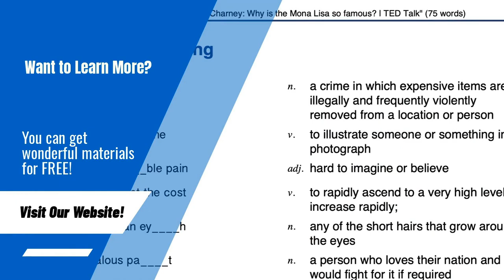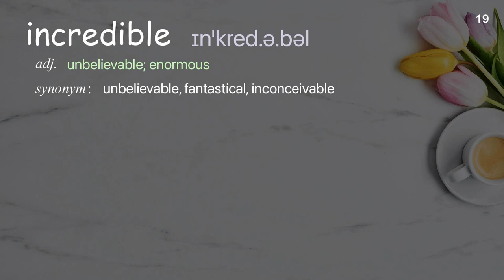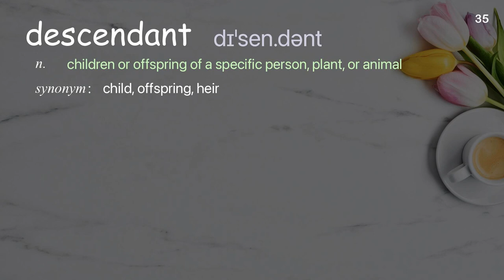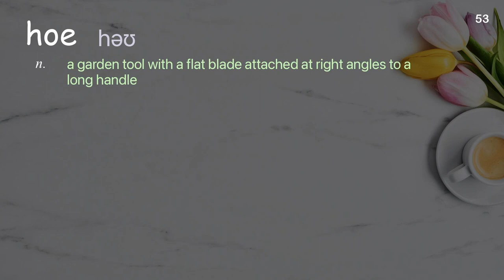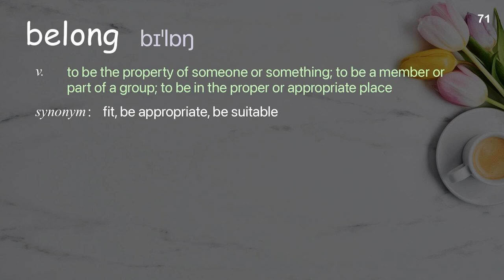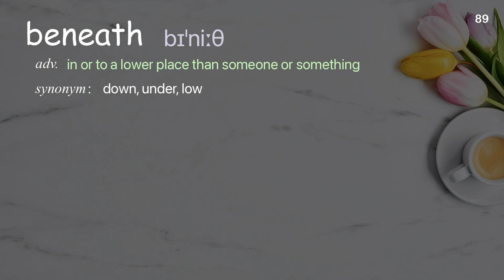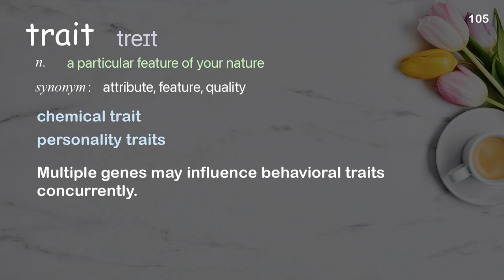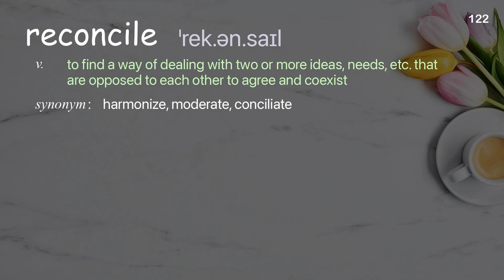122 Academic Words Words Ref from "How urban spaces can preserve history and build community, TED"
■PLEASE NOTE

■Reference Source
Walter Hood: How urban spaces can preserve history and build community | TED Talk